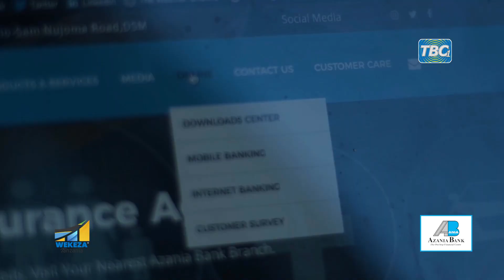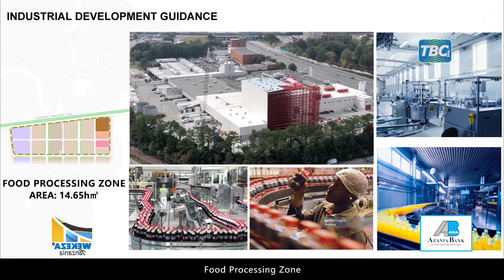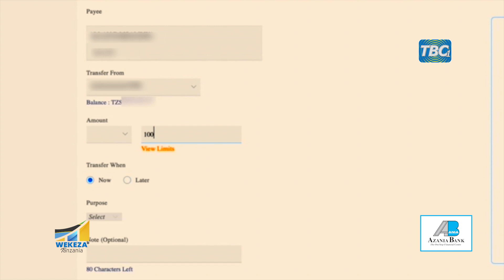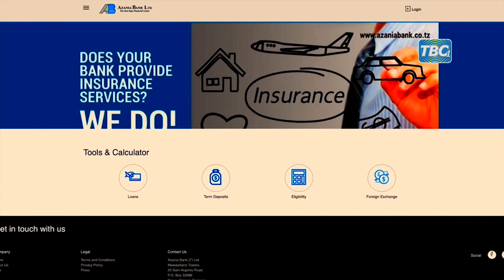TBC1 WEKEZA TANZANIA: TAZAMA UWEKEZAJI WA MJI WA VIWANDA WA KIGAMBONI - DSM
Katika Kipindi Cha Wekeza Tanzania, Katibu mkuu Ofisi ya Waziri mkuu uwekezaji, Prof. Godius Kahyarara akieleza kwa kina kuhusu mradi mkubwa wa mji wa viwanda wa Kigamboni mkoani Dar es Salaam

 Saa 12:00 jioni TBC1, marudio Jumatano saa 7:30 mchana.

Mtangazaji : (Vumilia Mwasha) @vumilia_miyangu

Mwongozaji:  NeligwaMugittu

Msanifu Picha: @clementsilla

Kimedhaminiwa na @azania.bank